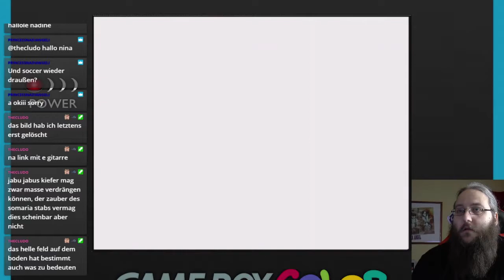The Legend of Zelda: Oracle of Ages - 43 - Dungeon 7: Jabu-Jabus Bauch [Mit Hero Code]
Erlebt mit mir meine "Kindheit" auf dem GameBoy Color nach.

Die böse Zauberin Veran nimmt das „Orakel der Zeit“, die Sängerin Nayru, gefangen. Mit ihrer Hilfe will sie die Vergangenheit ändern, um auf ewig die Macht über das Land Labrynna zu erlangen. Link – Protagonist des Spiels – muss die acht „Essenzen der Zeit“ finden, um mit Hilfe des Maku-Baumes Nayru und Labrynna zu retten.

Musik Abspann:
The Legend of Zelda: Oracle of Ages Soundtrack

Hardware:
Original Cardridge "The Legend of Zelda: Oracle of Ages"